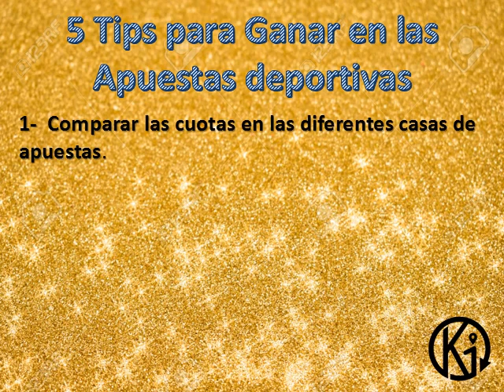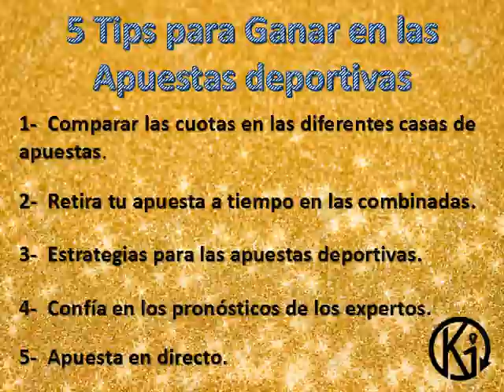FREE Sports Picks! Tips, Predictions DATOS DEPORTIVOS PARA PARLEY KJ 12 01 2020